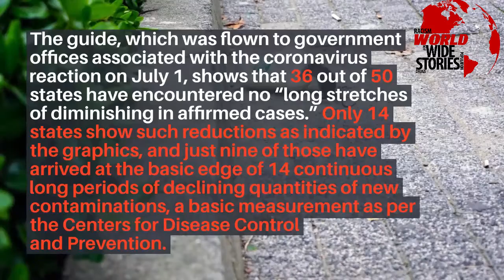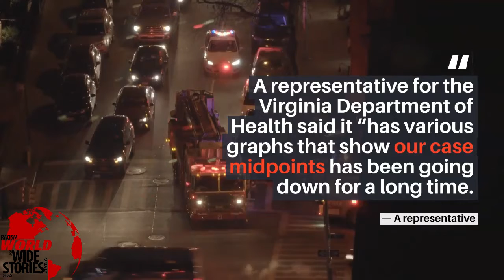36 States Reporting Coronavirus Infections Increase | World Wide Stories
The map reveals that 36 out of 50 states have encountered no “long periods of diminishing in affirmed cases.” Only 14 states are observing coronavirus declines as per the graphics.

As reviving plans either slow down or push ahead gradually  over the nation a great deal of states have not had the option to drive down their contamination rates, as indicated by an internal Department of Health and Human Services map acquired by Yahoo News.

The guide, which was flown to government offices associated with the coronavirus reaction on July 1, shows that 36 out of 50 states have encountered no “long stretches of diminishing in affirmed cases.” Only 14 states show such reductions as indicated by the graphics, and just nine of those have arrived at the basic edge of 14 continuous long periods of declining quantities of new contaminations, a basic measurement as per the Centers for Disease Control and Prevention.

The states demonstrating diminishes in any event on a solitary day are Oregon, Nebraska, South Dakota, Indiana, North Carolina, New York, New Jersey, Connecticut, Massachusetts, Rhode Island, Vermont, New Hampshire, Delaware and Hawaii.

Washington, D.C., which isn’t a state, is likewise encountering a decline in new contaminations.

The states with the most supported caseload drops are Hawaii, Nebraska, South Dakota, New Hampshire, Massachusetts, Rhode Island, Connecticut, New Jersey and New York. New York was the focal point of the flare-up in March and April, yet the state has since retaliated the ailment.

On account of revealing inconsistencies, the record acquired by Yahoo News could sometimes repudiate state-level information. A map demonstrating day-over-day contaminations and reviving phases is dispersed day by day through the important official agencies.

Numerous states where the infection has as of late made progress, including Texas, California and Arizona, have stopped their reviving plans.